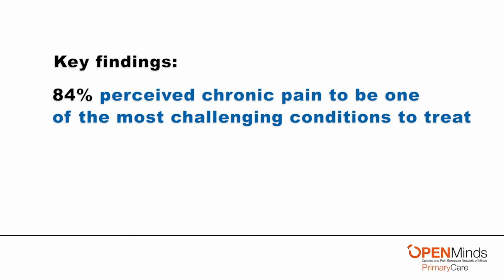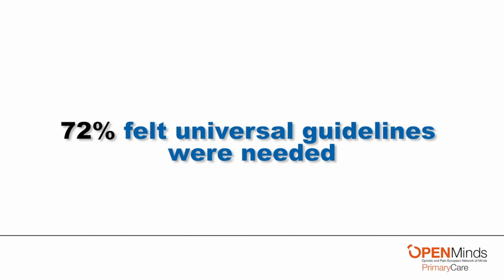Challenges of pain management in primary care - Video abstract 41883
Video abstract of original research paper "The challenges of pain management in primary care: a pan-European survey" published in the open access Journal of Pain Research by Johnson M, Collett B, Castro-Lopes JM.

Background: The OPENMinds Primary Care group is a group of European primary care physicians (PCPs) with an interest in pain management, formed to improve the understanding and management of chronic pain in primary care.

Objective: A survey was conducted to assess the challenges of chronic nonmalignant pain (CNMP) management in primary care in Europe, focusing particularly on pain assessment, opioid therapy, and educational needs.

Methods: A questionnaire was developed for online use by PCPs in 13 European countries (Belgium, Denmark, France, Germany, Ireland, Italy, the Netherlands, Norway, Poland, Portugal, Spain, Sweden, and the UK).

Results: A total of 1309 PCPs completed the questionnaire, approximately 100 from each country. Most PCPs (84%) perceived CNMP to be one of the most challenging conditions to treat, yet a low priority within healthcare systems. Only 48% of PCPs used pain assessment tools, and 81% considered chronic pain and its impact on quality of life to be underassessed in primary care. PCPs were less confident about prescribing strong opioids for CNMP than for use in cancer pain. Most PCPs (84%) considered their initial training on CNMP was not comprehensive, with 89% recognizing a need for more education on the topic.

Conclusion: These findings reveal that PCPs in Europe find CNMP a challenge to treat. Areas to address with training include underuse of pain assessment tools and lack of confidence in use of opioid therapy. Guidelines on CNMP management in primary care would be welcomed. The insights gained should provide the basis for future initiatives to support primary care management of chronic pain.